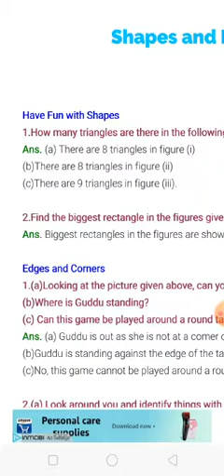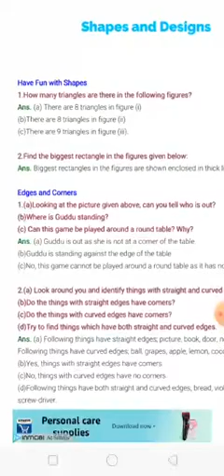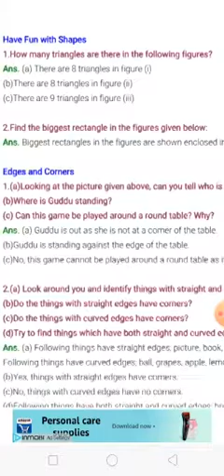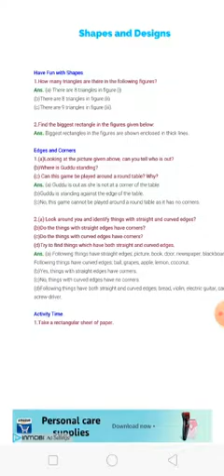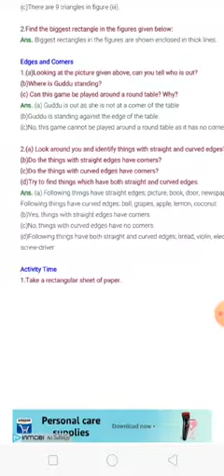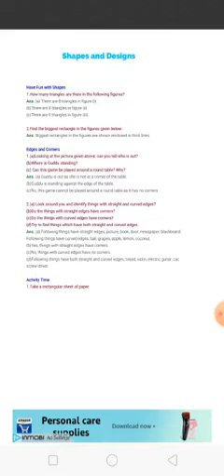Class 3: shapes and designs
Video from Jeyaprakash.live